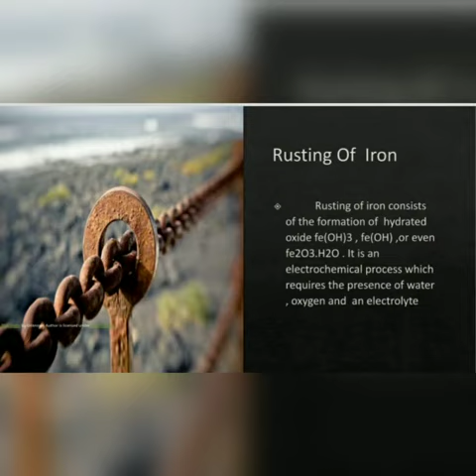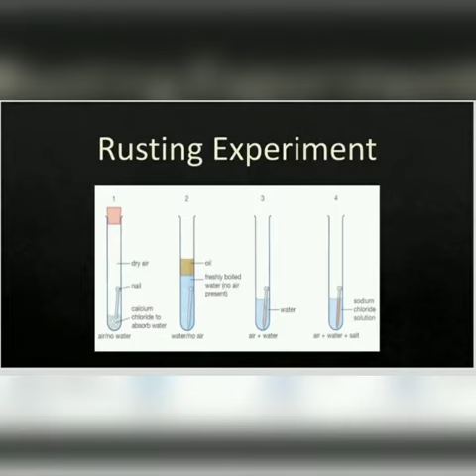Chemistry in Rust Formation,Karthika M Nair, 2DC Chemistry, B.K.College, Amalagiri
What is rust?